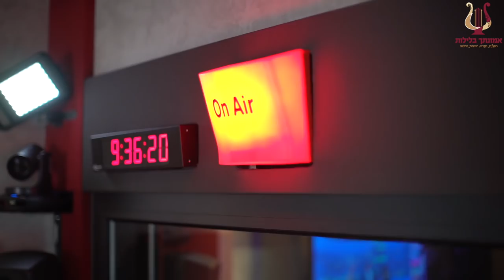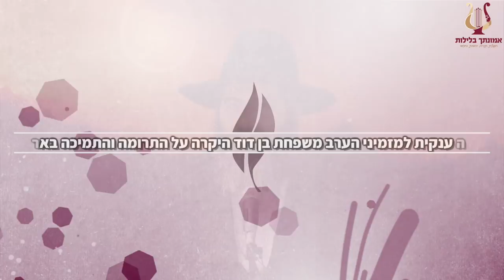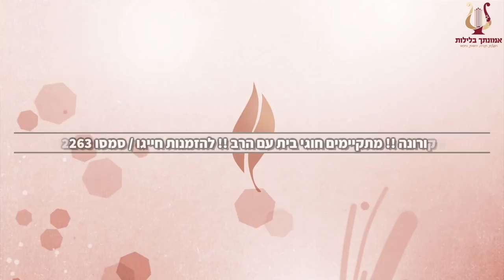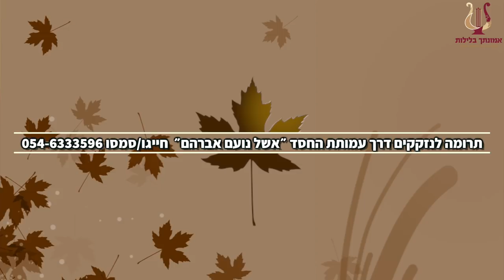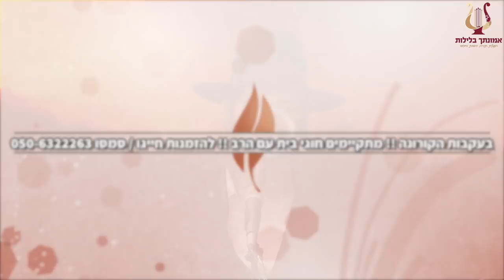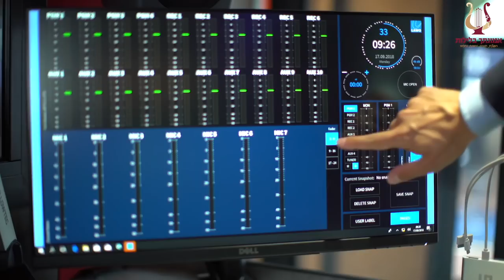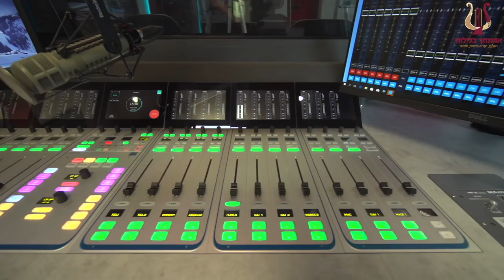הרב רונן שאולוב בשיעור מיוחד בצל התפשטות הקורונה - למה נסגרו השמחות והמצוות ?! למה הכל נהיה אסור ?!